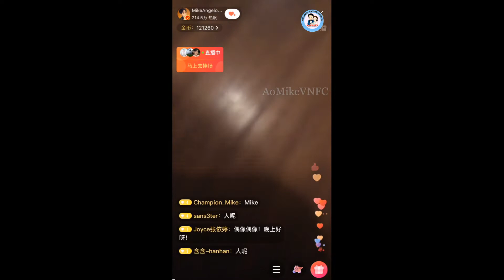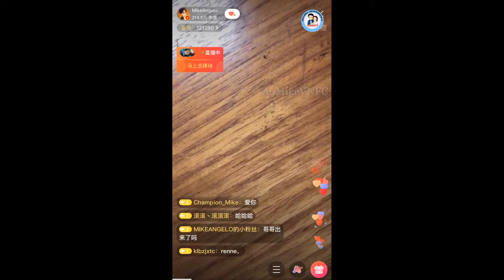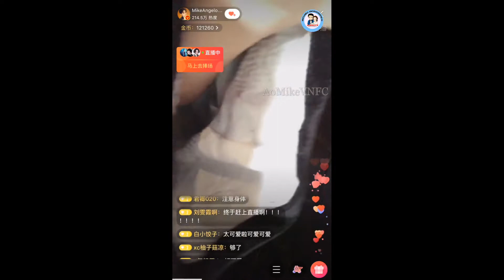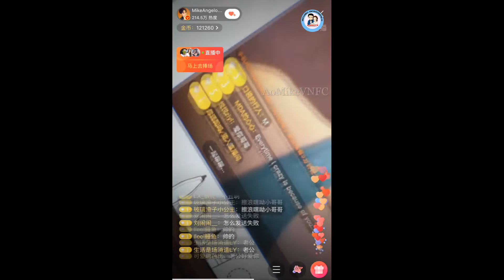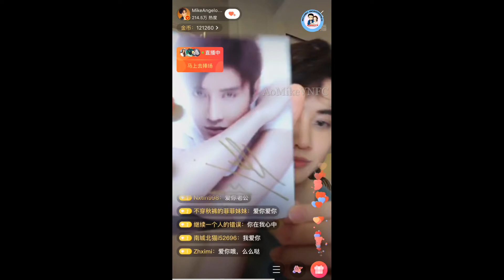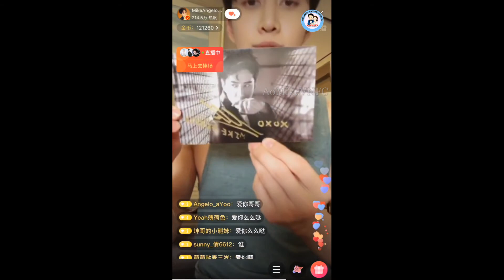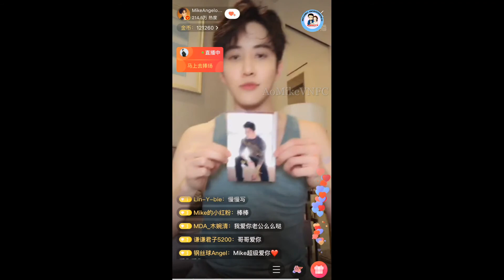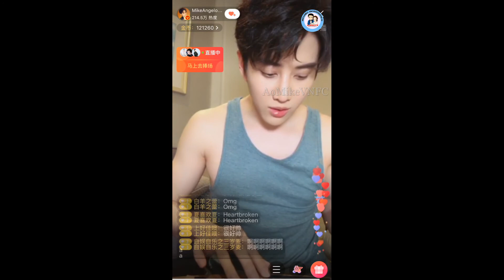Mike live Weibo 22/04/2018